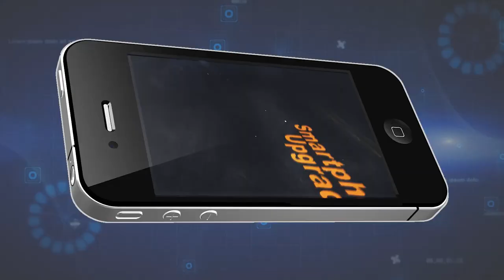PIke County solid waste survey